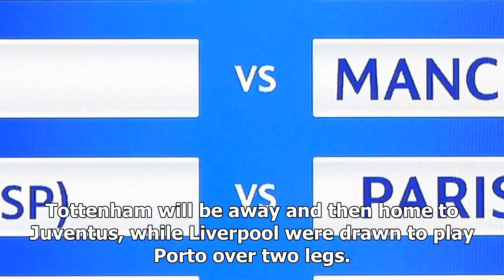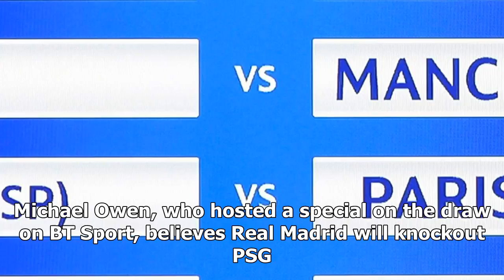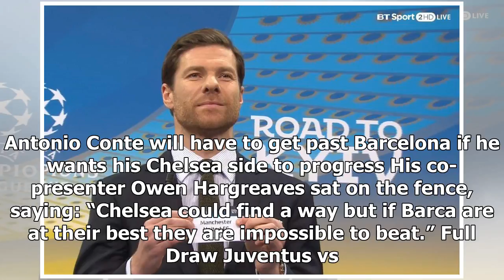[Auto News] - Chelsea to host barcelona in last 16 of champions league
CHELSEA NOT SMILE? Spurs are away to Juventus, Manchester City will travel to Basel and Liverpool will take on Porto CHELSEA have the ominous task of facing Barcelona in the Champions League last 16. Manchester City may be more pleased than their Premier League rivals as they will face Swiss side Basel. Chelsea will face Barcelona in the last 16 of the Champions League Barcelona must get past Antonio Conte’s Chelsea if they want to progress through the last 16 Manchester United, only hours after losing the city derby against their big rivals, were drawn away to Sevilla. Tottenham will be away and then home to Juventus, while Liverpool were drawn to play Porto over two legs. Although Chelsea fans probably don’t think so now, especially following the weekend’s shock loss to lowly West Ham, but there is a positive in facing Barcelona. The Catalan club’s superstar Lionel Messi has never scored in eight appearances against the Londoners, which is his worst record against a team in his entir...